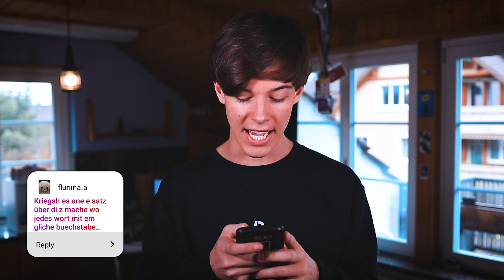SCHLÄCHTI Antworte uf NO SCHLÄCHTERI Frooge... | AdiTotoro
Viel Spass mitem Video & schribet lustigi Froge, Witz, etc. für s'neggste Video in d'Kommentär! :D

► Musig?
- Outro: Dawn Golden - All I Want (Manila Killa Remix)
- No viel anderi chleini Songs :D

► Welli Programm benutzisch?
- Adobe Photoshop

► Welli Kameras?
- Canon 80d (10-18mm & Sigma 18 - 35mm)
- Canon Legria Mini X
- Panasonic GH5 (Sigma 18 - 35mm)
- GoPro Hero 5
- GoPro Karma w/ GoPro Hero 5

AdiTotoro ische schwiizerdütsche Youtube-Kanal. Jedi Wuche chömme do Unterhaltigsvideos in ganz verschiedene Richtige. Das cha Comedy, Vlogs, Challenges oder au ernsti Themene sii. Wenns dr gfallt, chasch di gern durch mi Kanal klicke! :D

© AdiTotoro / De Bifferent